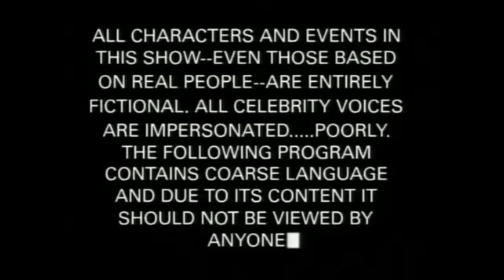Blog#14 tour Rimac Street Workout Perú De a Prr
Song: